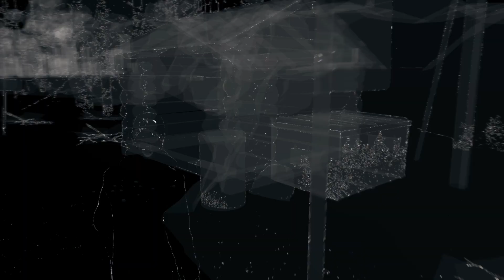Watch Dogs Gang Hideout #14 | Beached